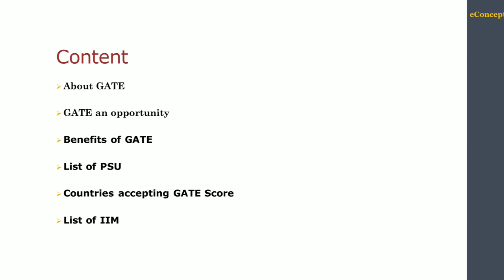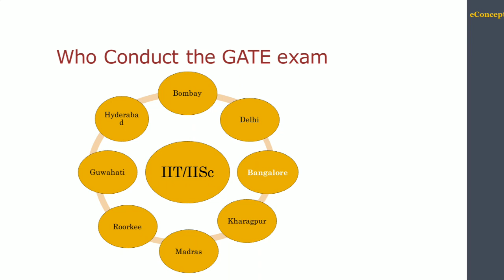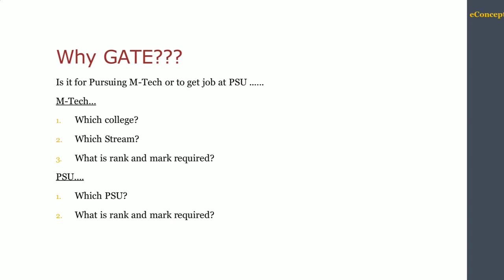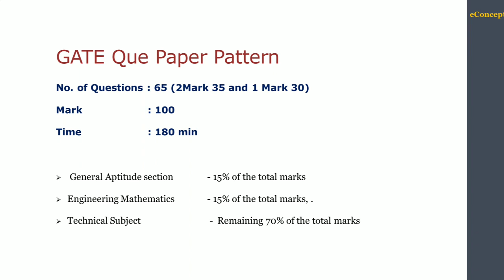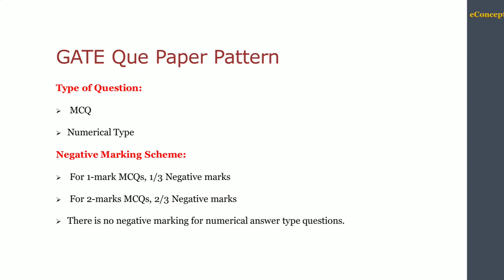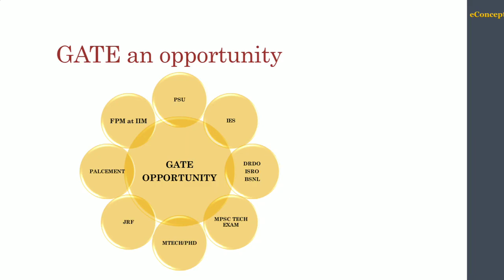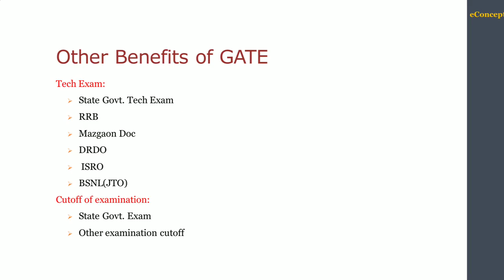Opportunities After Qualifying GATE Examination by Dipak Sir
Opportunities after qualifying GATE examination. You can be hired into PSU or you can do ME/MTech in renowned  institutions.